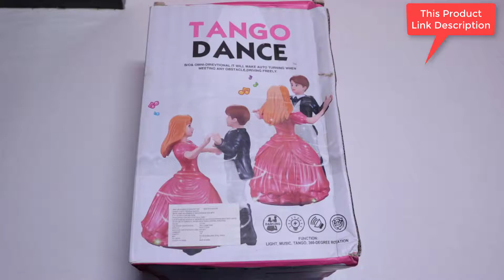Doll and Prince Tango Dance with Light and Music